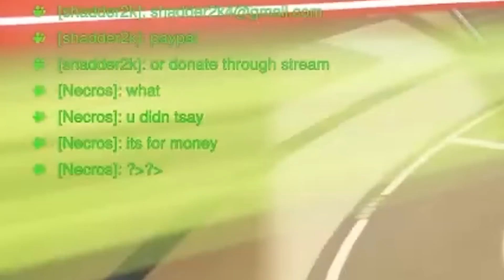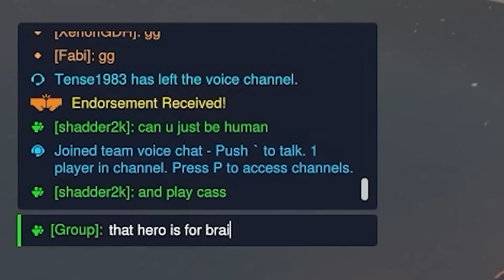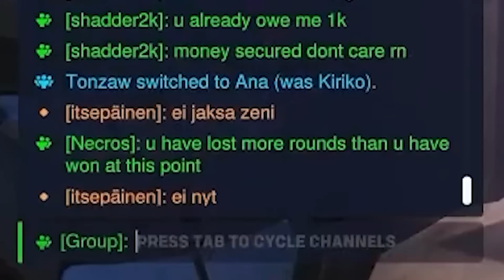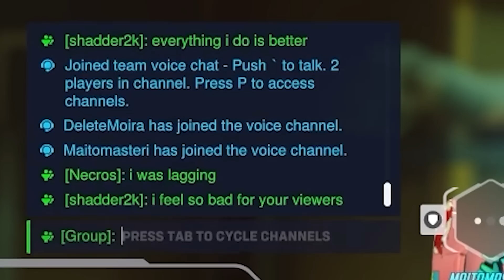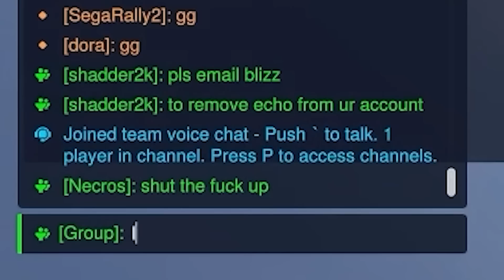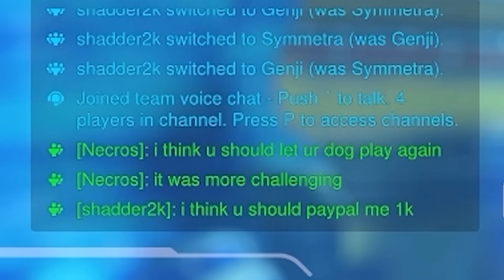SHADDER2K VS NECROS GENJI 1V1 CHALLENGE!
Outro: TheFattenedSausage - Genji